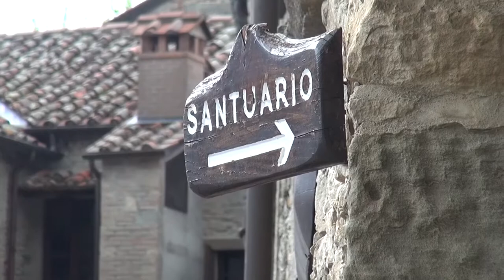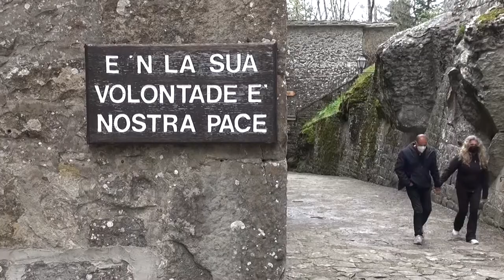La Verna, green pass anche per l'ingresso al Santuario